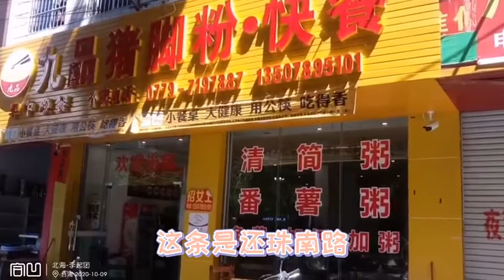合凹探店 - 北海李起团 - 合浦味道 - 九品猪脚粉☞快餐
合凹探店-九品猪脚粉☞快餐
店址：还珠南路32号
推荐：五色养生菜